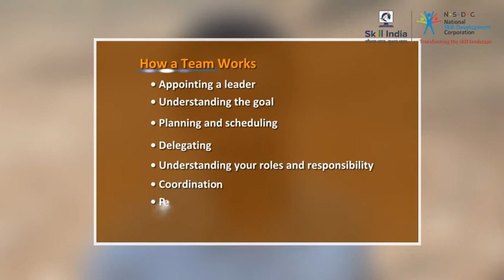How a Team Work ?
This video shares information about Working of a Team Together through various points .